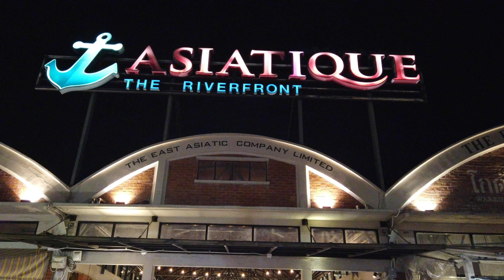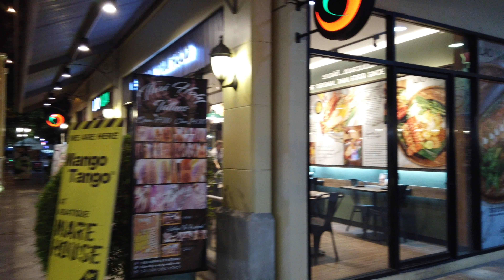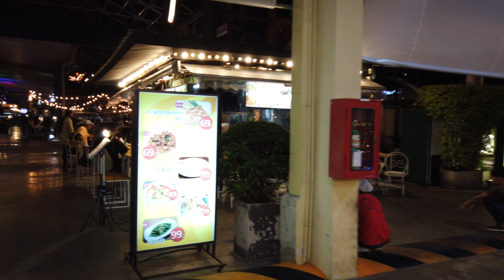[4K] Night walking inside "Asiatique The Riverfront" huge night river side market, Bangkok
Asiatique is opens daily from 4.00PM to 11.00PM

Memory card : SanDisk Extreme Pro 128GB